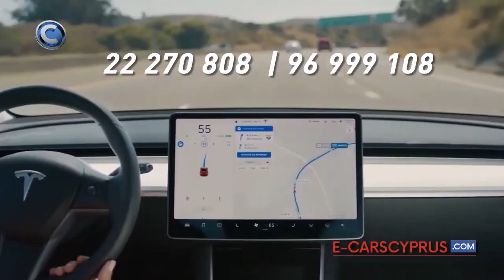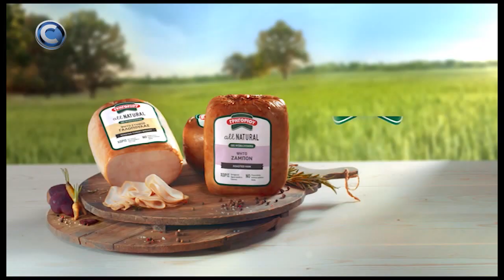TOP STORY 07/01/22